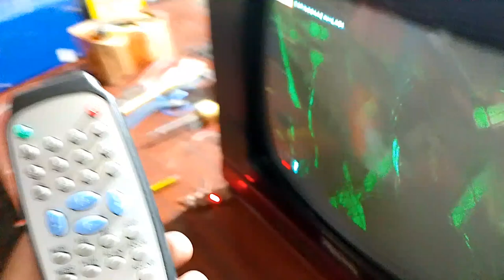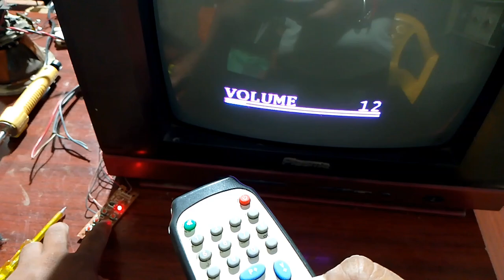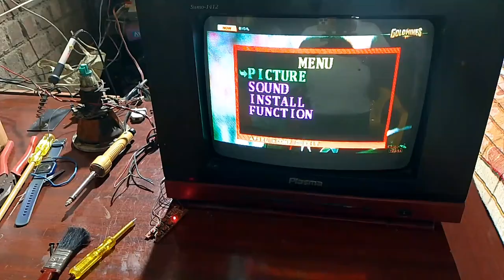China CRT tv service mode open|| 7E47 remote se service mode open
Hi

Content Covered:-

How to use 7E47 remote

How to open service mode using 7E47 remote

                                       Friends Agar Aap Technology Se Related gadgets or circuit me intrested ho to humara is channel par technology or si-fi gadgets ki unboxing or new gadget circuit creat or banaye jate hain sath hi repairing ke video bhi upload karte hai